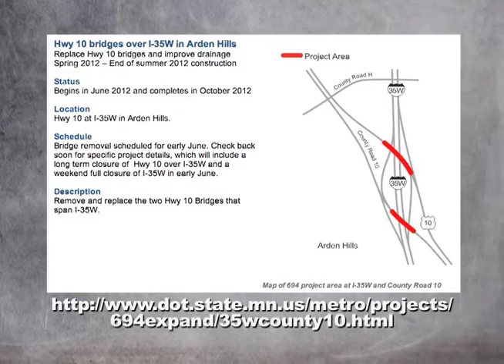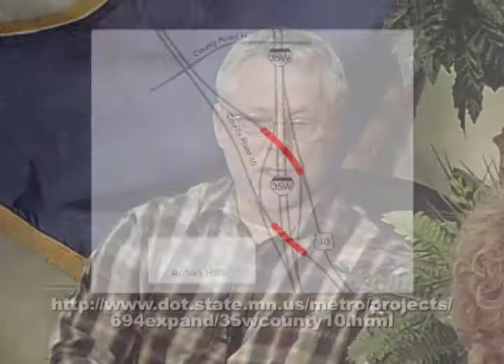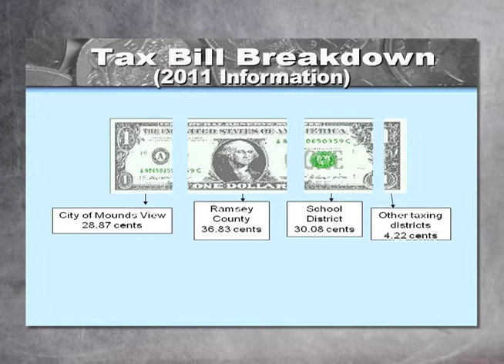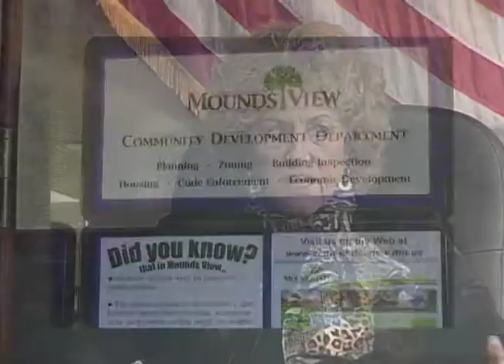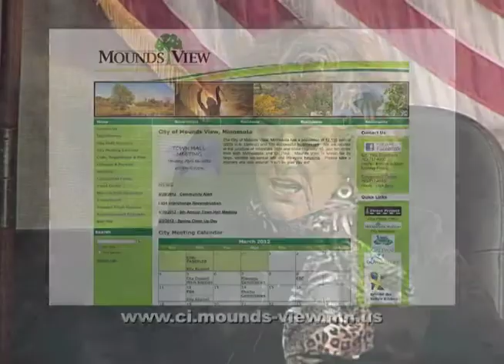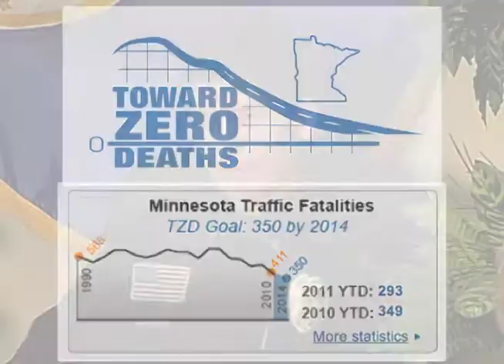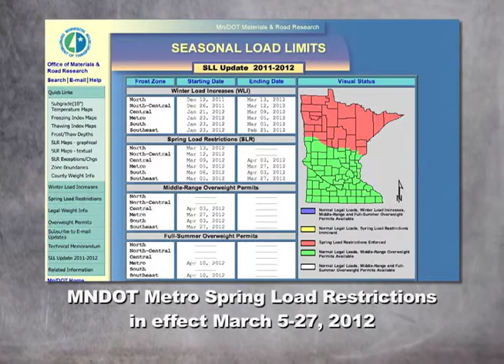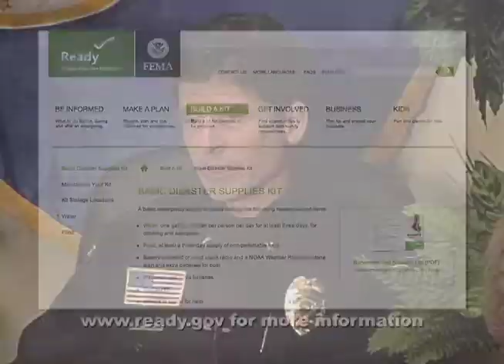Mounds View Today March 2012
Host Barbara Haake speaks with City Administrator Jim Ericson and Police Chief Tom Kinney about current topics.